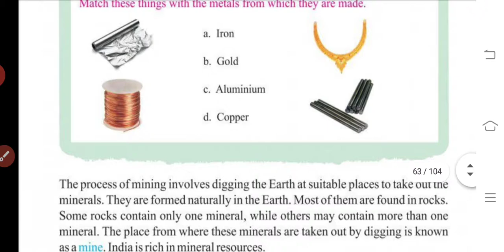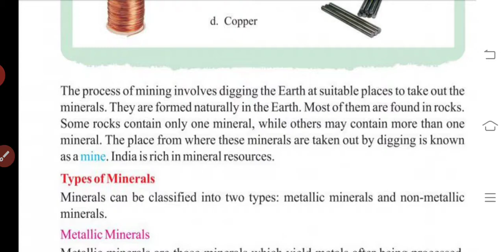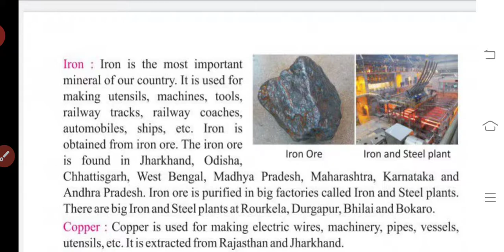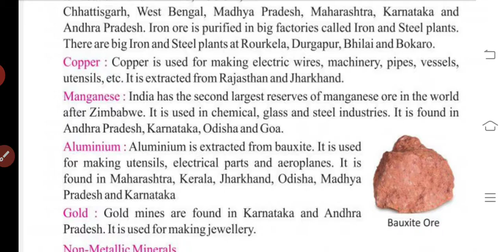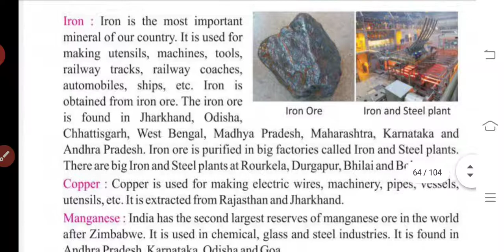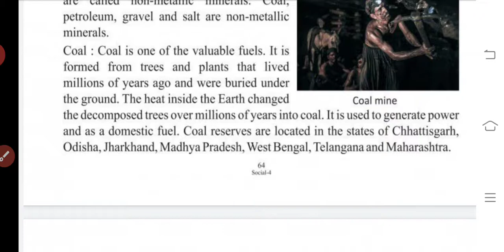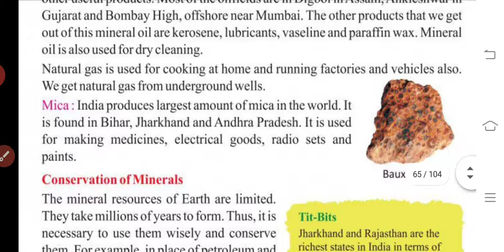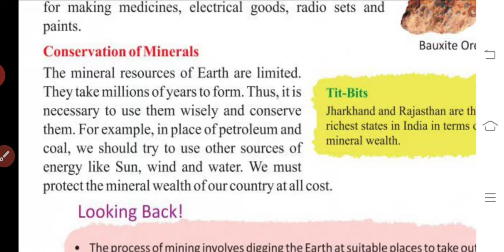4 std S.S unit:10 Minerals Resources in india